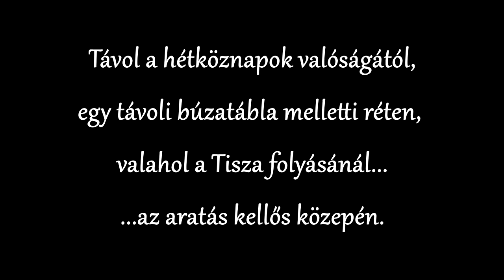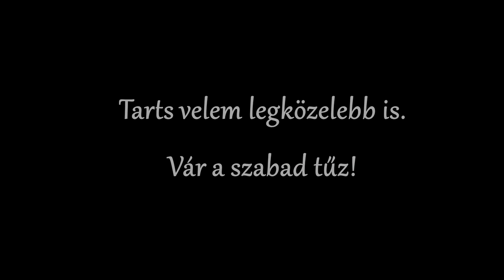Cigánypecsenye Szabad Tűzön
Távol a hétköznapok valóságától, egy távoli búzatábla melletti réten, valahol a Tisza folyásánál...az aratás kellős közepén!